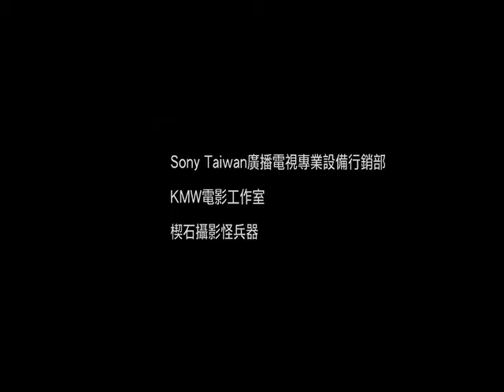Varizoom STEADCAM HVR-Z7N+穩定架 影像實拍花絮。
STEADCAM測試影片花絮。